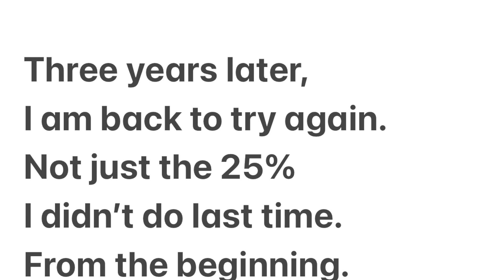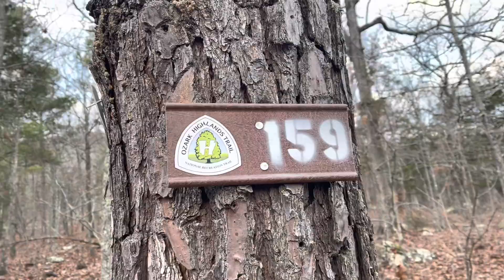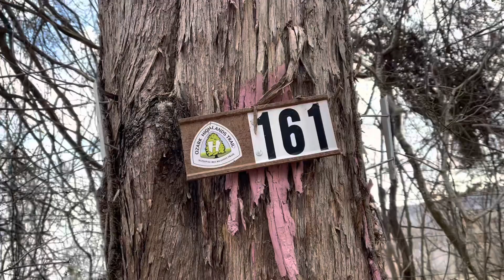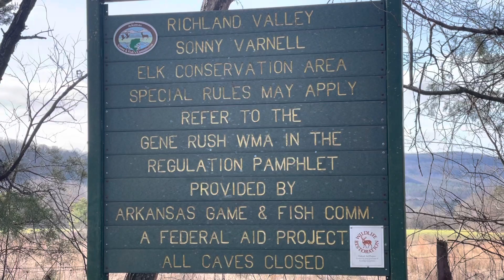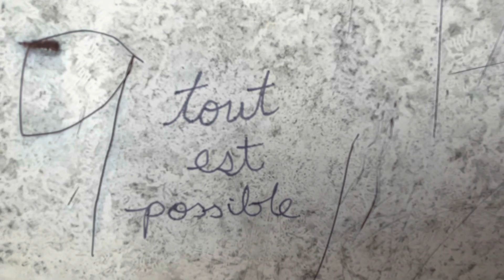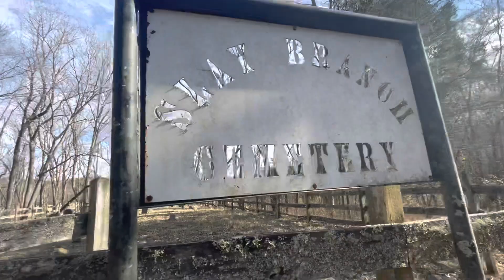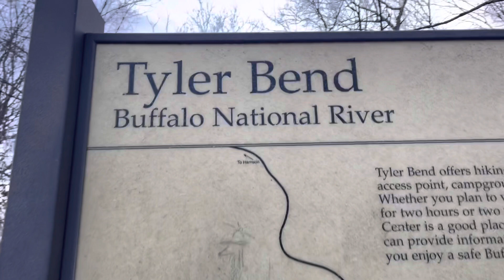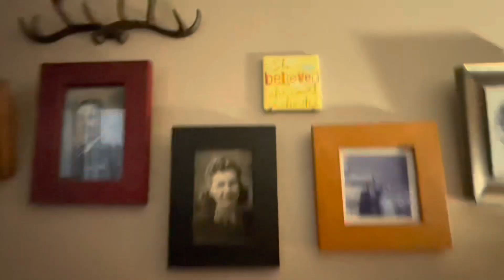157) Ozark Highlands Trail -The Final Day!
On Saturday, January 7th, 2023, I continued my second attempt to thru-hike the Ozark Highlands Trail.

(Three years ago I attempted a thru-hike of the Ozark Highlands Trail. I hiked 75% of it, then ran out of time. See my playlist Ozark Highlands Trail 2019/2020 for my first attempt.)

Three years later, I am back to try again. Not just the 25% I didn’t do last time. From the beginning. The entire 164-mile trail.

7:58am start, end 4:54pm
17.3 miles to 176.3 (Tyler Bend)

This is day twelve of twelve! I felt blessed and happy to have the wonderful company of my friend and trail angel, Rob, for the last day on the trail; as well as new friend and personal idol, J. Hikesalot, for the first bit of the day. The glorious views from The Narrows, and from other viewpoints along the trail later in the day, were fantastic fireworks and a fabulous farewell as I approached the finale of the beautiful and magical Ozark Highlands Trail. I love this trail, I love Arkansas, and I WILL BE BACK! ❤️🥾🙏🏼✌🏼🥰